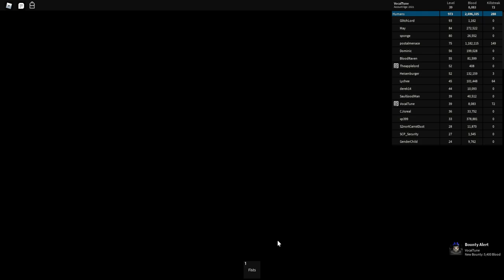RobloxTransfur Outbreak I killed a Black Valk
Sorry Sen. Maybe they will buff it and probably give it some secondary attack that would help defend itself against melee hard hitters. I have to admit I lost all my bravery when you landed right infront of me from the railing. And as strong as the crucible is you can see that the smarter parasites backed up away from me so it lacks attack speed. I managed to slay it from a safer distance, so without back up this tall Valk can be killed by strong melee. Sadly Family came over so I had to stop.